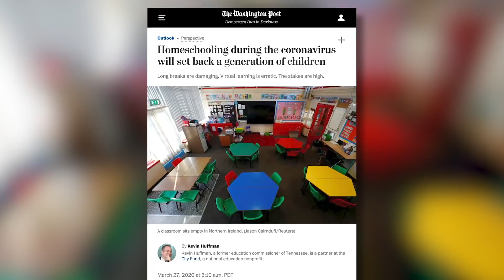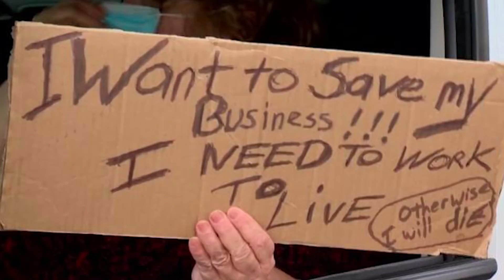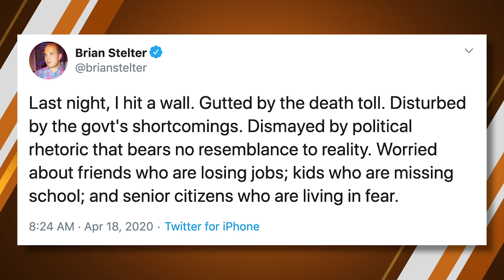The Elites Want To Ban Homeschool | Ep. 469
Today on the Matt Walsh Show, a Harvard professor makes the case for banning homeschool. Her argument is insane on many levels. I’ll explain why. Also, Five Headlines, including the media freaking out because people in Florida are going to the beach. But isn’t it a lot healthier and safer to be outside in the sun, than inside breathing recirculated air? And in our Daily Cancellation, we cancel a CNN anchor who cried for a reason that is not on the Approved Reasons For A Man To Cry list.

The Elites Want to Ban Homeschool - 02:25
Beaches in Florida reopen - 17:48
Nationwide protests over coronavirus lockdown - 22:33
Los Angeles fills Venice skate park with sand - 27:04
Police using drones (donated from China) to monitor citizen's activities - 27:42
Shake Shack will return 10 million dollar loan to the government- 32:55
CNN's Brian Stelter is canceled - 34:10

Check out The Cold War: What We Saw, a new podcast written and presented by Bill Whittle In Part 1 we peel back the layers of mystery cloaking the Terror state run by the Kremlin, and watch as America takes its first small steps onto the stage of world leadership.